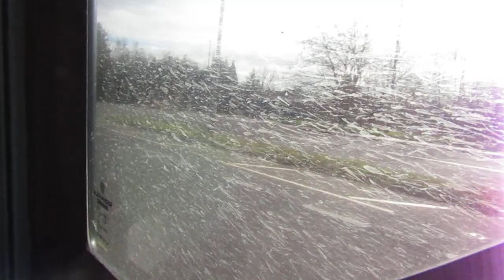[THRASH] Stagecoach Bassetlaw 19126 FX07CMK on 19 to Worksop 20230225 Part 5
Stagecoach Bassetlaw Dennis Trident 2 Alexander Enviro 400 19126 FX07CMK being thrashed on 19 to Worksop on 25th February 2023 (Part 5 of 5).